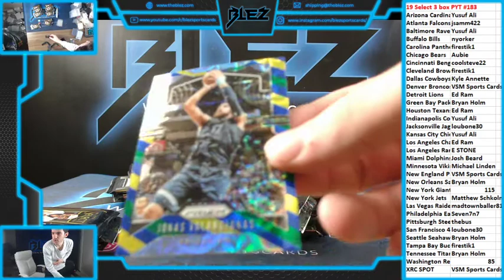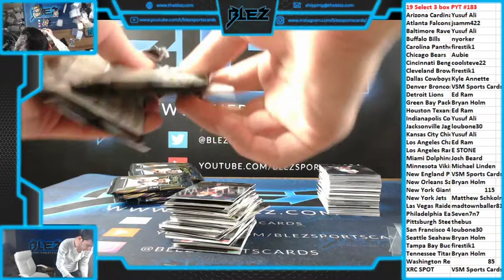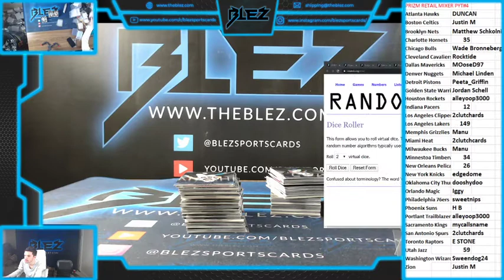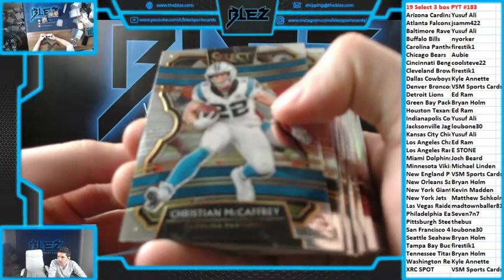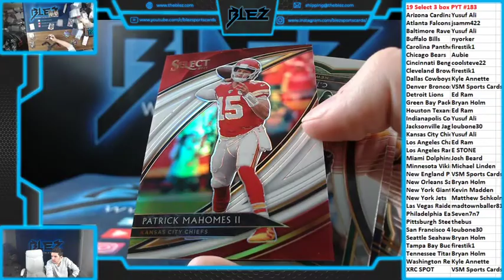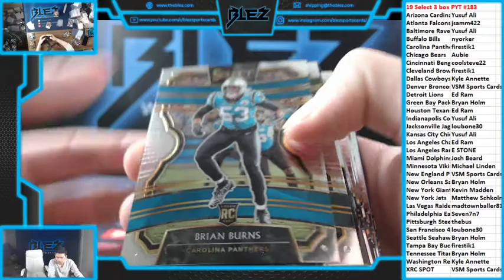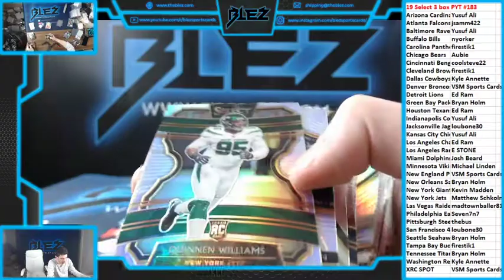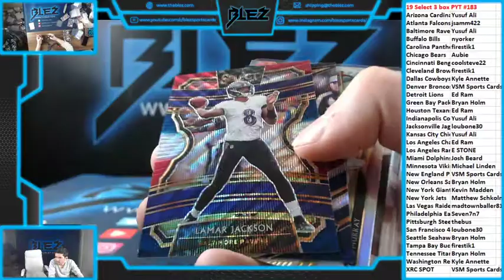2019 Panini Select Football 3 Box PYT #183